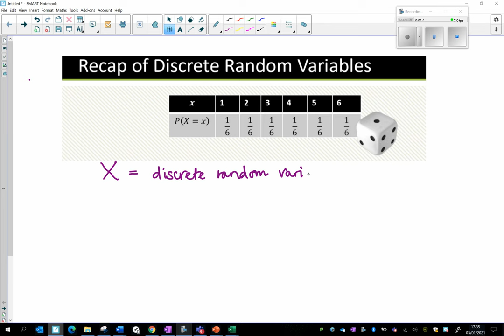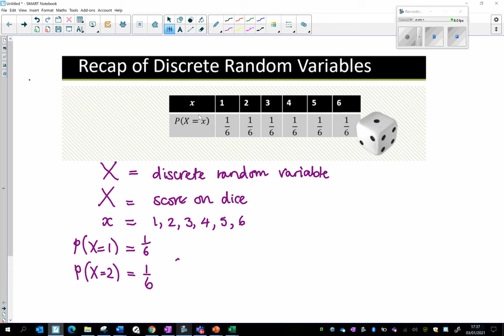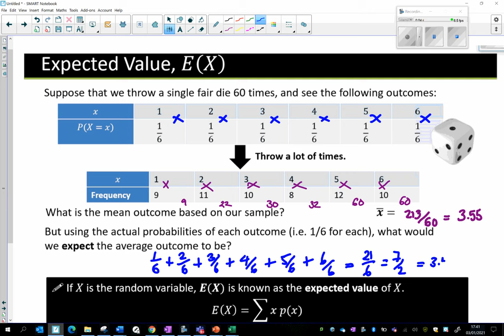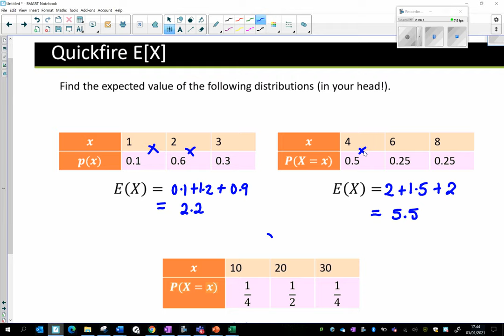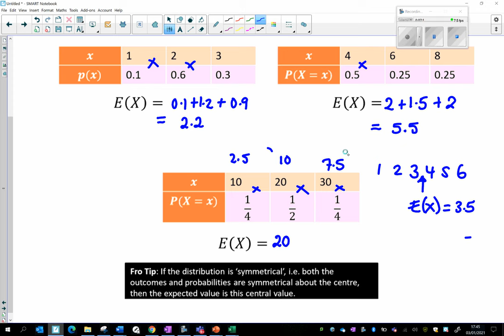Discrete random variables 1